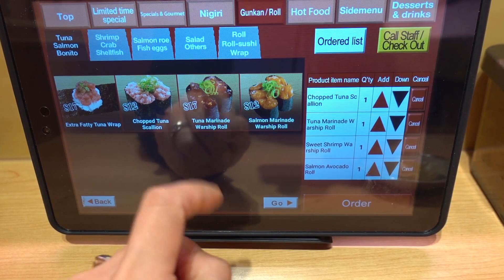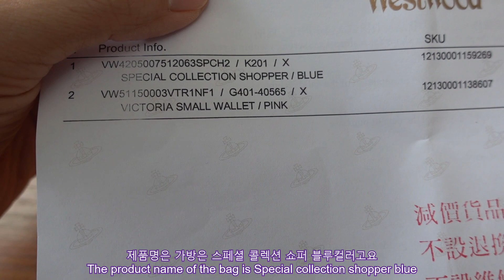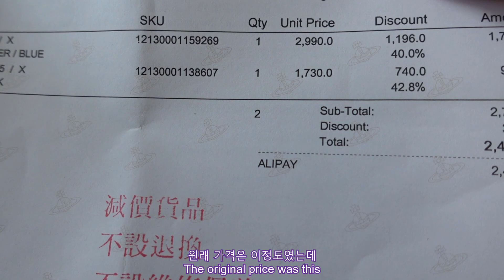스시로에서 혼밥🍣, 만두전골 만들기, 아이허브, 비비안 웨스트우드 쇼핑 🛒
오늘도 함께해 주셔서 고맙습니다. 즐거운 설날 보내시고 다음에 또 만나요~
안녕 :)